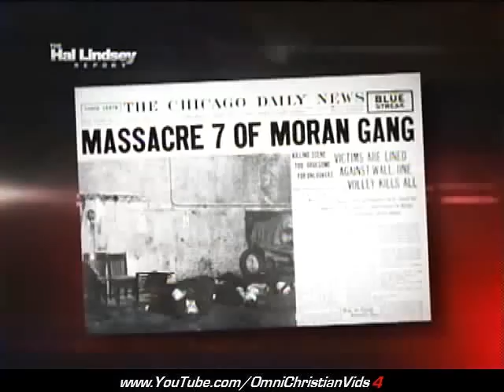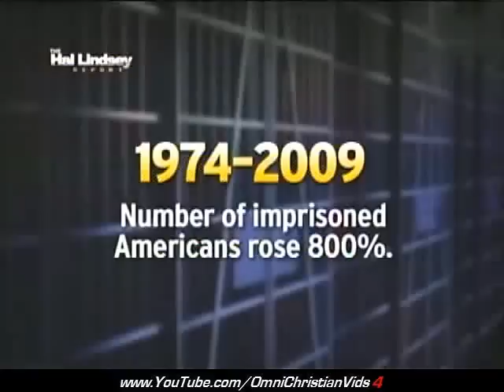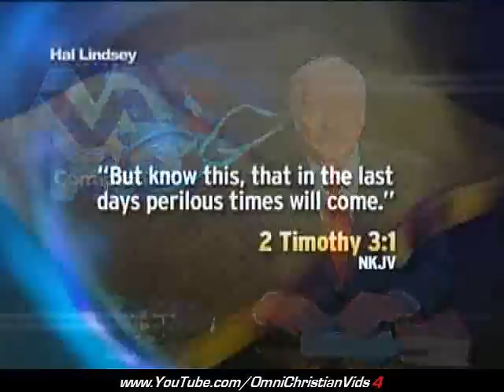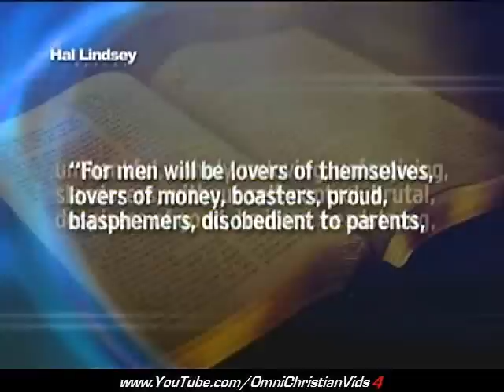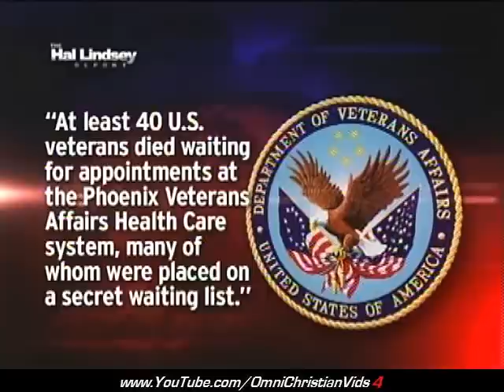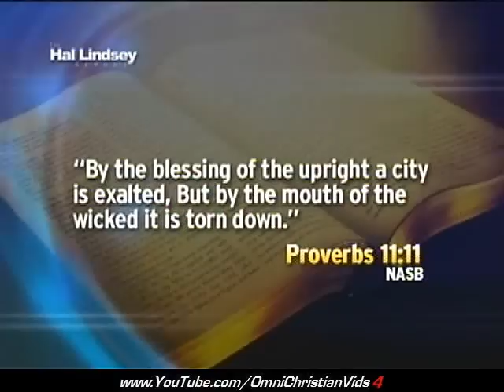Hal Lindsey Report (Part1)(5.30.14)